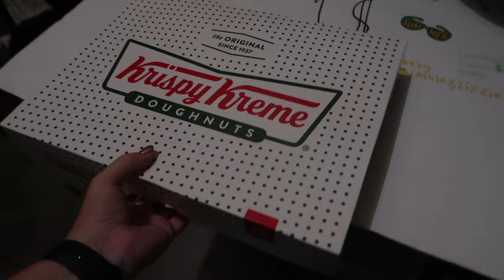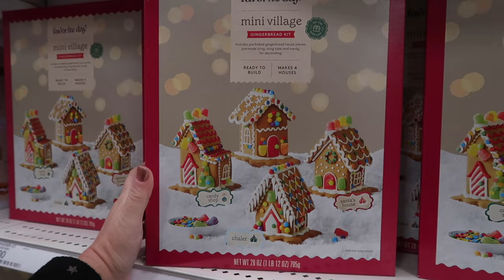HAVING A HARD TIME FINDING ALL THE CHRISTMAS GIFTS! | RUN ERRANDS WITH US | SPEND THE DAY WITH US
AMAZON FAVORITES:

TRAVEL BLANKET:

Tirrinia Fleece Wearable Portable Blanket with Feet Pockets, Zippered Front Pocket Super Soft Cozy Blanket for Adults.

LUG TRAVEL BAG:

MICROFIBER BEACH (TRAVEL) TOWELS:

GoPro HERO9 BLACK CAMERA:

Canon PowerShot G7X Mark II Digital Camera:

Monitor Stand Riser Desk Organizer:

Bookshelf for Desktop Storage:

ART MARKER SET:

CURRENT PHONE CASE:

FETCH APP -2000 BONUS points w/ REFFERAL CODE:
5KKJA